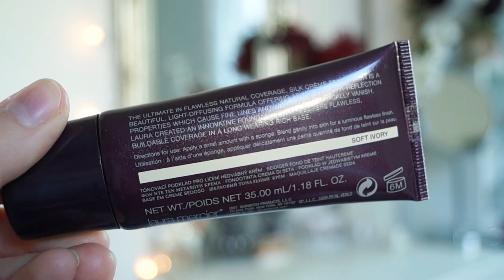USA KOSMETIK HAUL | Nars, Too Faced, Chanel & Urban Decay Produkte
Hey ihr Lieben, endlich mal wieder ein neues Video - diesmal ein Haul mit Produkten, die mir aus Amerika mitgebracht wurden! Ich hoffe, es gefällt euch!

WAS ICH IN DIESEM VIDEO TRAGE
Oberteil: New Yorker
Lippen: L'Oréal Shine Caresse Lipgloss "Romy"
Nagellack: Essie "Fiji"
Ohrringe: SIX (nicht mehr aktuell)

Die gezeigten Produkte:
NARS Radiant Creamy Concealer "01 Light Chantilly"
LAURA MERCIER Silk Crème Foundation "Soft Ivory"
TOO FACED Sweetheart Blush "Something About Berry"
CLINIQUE Cheek Pop "Berry Pop"
CHANEL Le Blush Crème "Affinité"